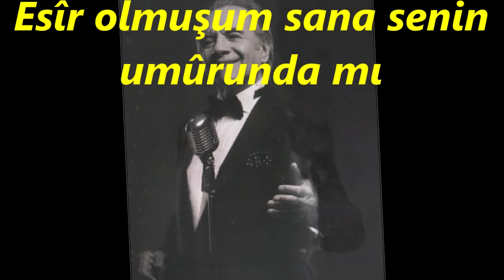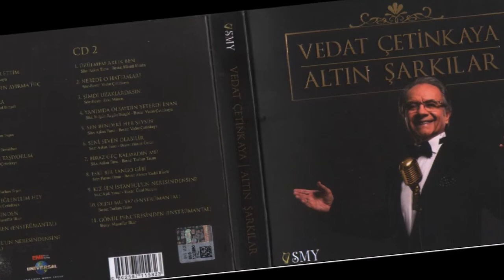Vedat ÇETİNKAYA-Ağlamışım Gülmüşüm Kırılıp Dökülmüşüm (HİCAZ)R.G.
SOLİST:
*VEDAT ÇETİNKAYA*
VİDEOYU YAPAN
*RECEP GAYRETLİ*
GÜFTE:  SALİH KORKMAZ
BESTE:  ALÂEDDİN ŞENSOY
USUL:  SEMÂÎ
MAKAM:  HİCAZ
Ağlamışım Gülmüşüm Kırılıp Dökülmüşüm
Aşkın için ölmüşüm senin umûrunda mı
Deryâlara dalmışım el açıp yalvarmışım
Günlerce ağlamışım senin umûrunda mı
Yolunu beklemişim gönülden özlemişim
Sevilmeden sevmişim senin umûrunda mı
Deli diyorlar bana ağlarım yana yana
Esîr olmuşum sana senin umûrunda mı